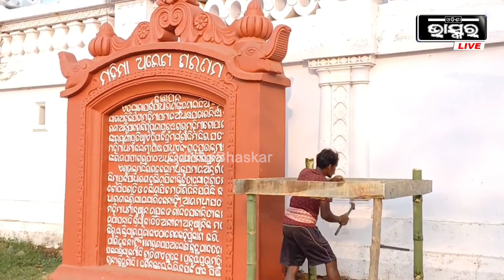ମାଘ ଚତୁର୍ଦଶୀ ଅଲେଖ ଗୋସେଇଁଙ୍କ ଇହଲୀଳା ସମ୍ବରଣ ଦିବସ ଟି ମହିମା ଧର୍ମଲମ୍ବୀଙ୍କ ପାଇଁ ବେଶ ଗୁରୁତ୍ୱପୂର୍ଣ I